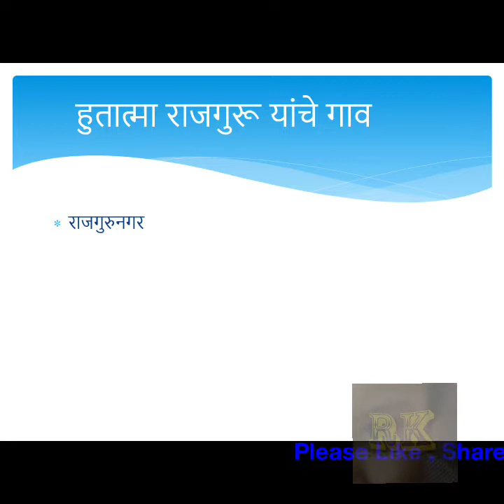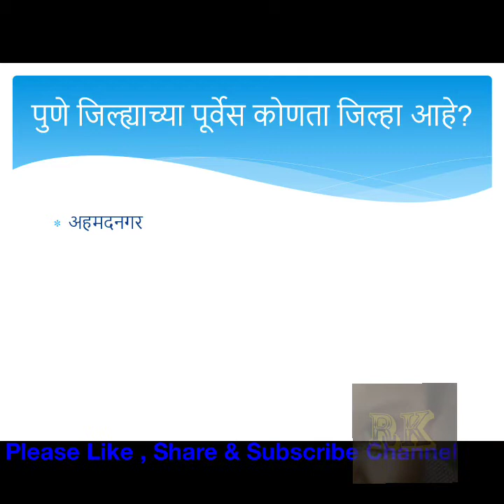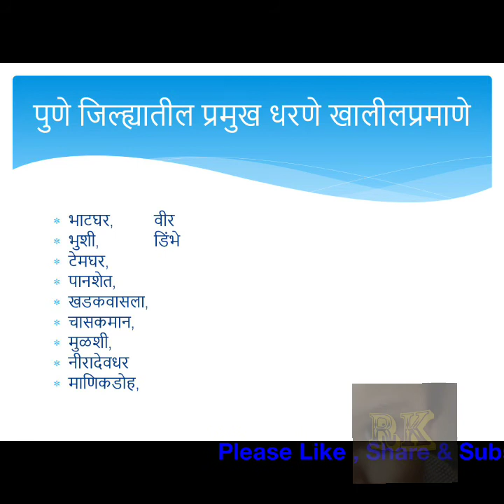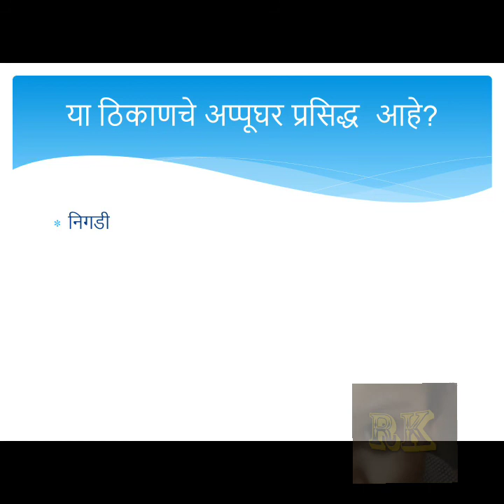Megabharti//Marathi Gk Knowledge//Pune Jilha//